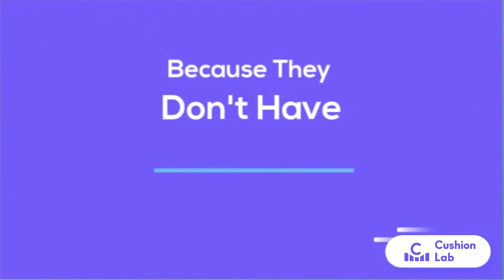Reduce Lower Back Pain with a Knee Pillow - Cushion Lab Extra Dense Contour Leg Pillow for Sleeping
Use the ergonomic designed extra dense knee pillow to prevent waking up with leg pain. Ergonomic knee pillow to help you achieve spine alignment to prevent chronic back pain.

Sleeping back pain is caused by bad sleeping posture
82% of the population are side sleepers at least sometimes every night.

It's a good sleeping position. It has a lower probability of snoring and better promotion of blood circulation. However, it is also much prone to spine contortion from collapsing of the hip caused by lack of leg support.

Additionally, when you lay on your sides, your legs are constantly hunting for the ideal support, this is especially true if you have a wide hip. The perfectly stacked knee posture usually doesn't last long due to the concentrated pressure, forcing you to toss and turn. You end up staggering your upper or lower knee and twisting your hip in the process. This starts a domino effect that throws off your body geometry, dragging and twisting your spine, making your lower back muscles excessively tense and overworked.

Come morning, you will be treated to a severe case of lower back pain compounded by anxiety from lack of quality sleep.

So how can we combat this situation?

The best solution is to sleep with a pillow between your leg, preferably designed specifically to fit between your thighs, is ergonomically shaped, and is supportive and pliable. Ours is trusted by physicians and chiropractors for its ergonomic design, comfortable fitment, and usage of proprietary premium memory foam with German materials.

By fitting a pillow between your thighs, your legs will be properly supported and spaced, allowing the hip to be balanced and neutral to the spine. This leads to hip and spine alignment, leaving back muscles relaxed and well rested.

Your legs will cease to hunt for support and your knees will also benefit from being appropriately spaced, no more knee knocking. With everything harmonious, you should fall asleep faster and deeper, increasing sleep quality.

Come morning, you will wake up charged, refreshed, and ready to tackle the day with positive energy.

you might be one knee pillow away from much better sleep quality and increased next day productivity, all pain-free!

If you like and feel our content is helpful to you, please share it with someone you know that is experiencing the back pain from sleeping so they can restore their sleeping comfort as well.